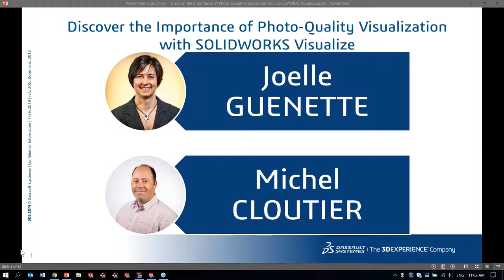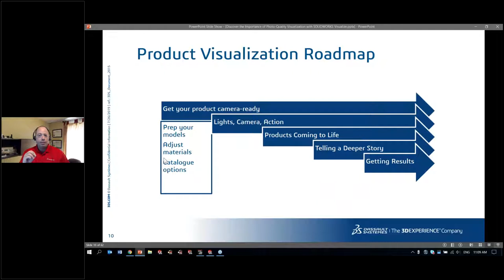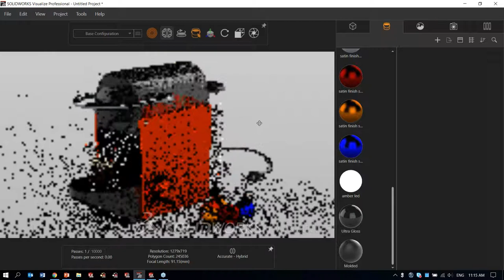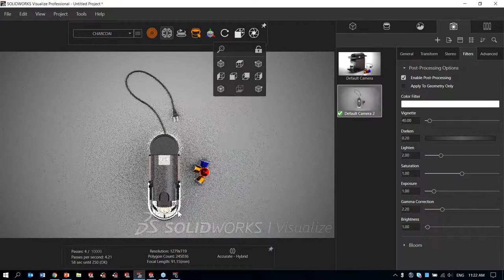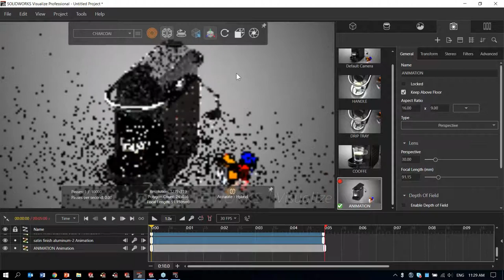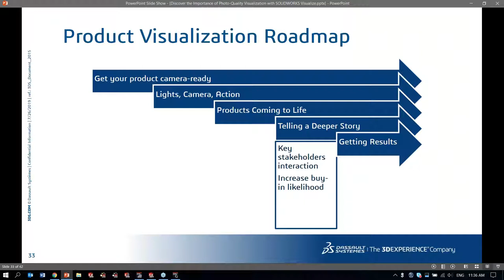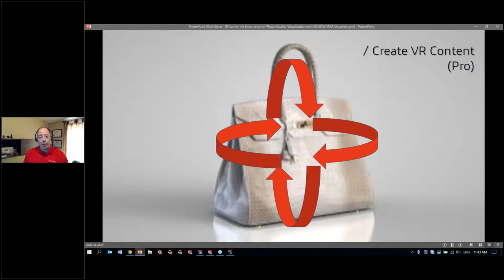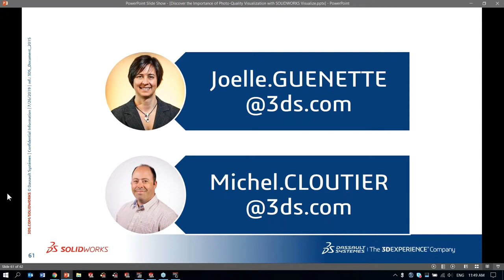Discover the Importance of Photo Quality Visualization with SOLIDWORKS Visualize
Throughout the design process, having photo-quality content is necessary to help businesses get their exciting products to market; the sooner, the better.
This webinar will show you how to make the right design and engineering decisions by using the photo-quality immersive content with SOLIDWORKS® Visualize.